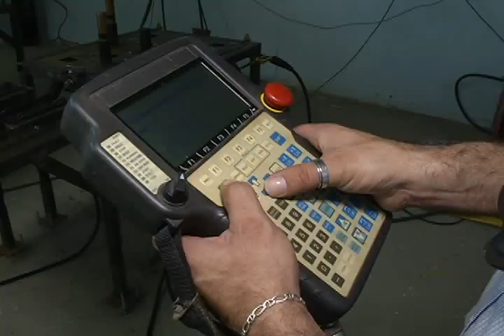EMPRESARIOS QUIEREN LA NORMALIDAD DE LA CIUDAD